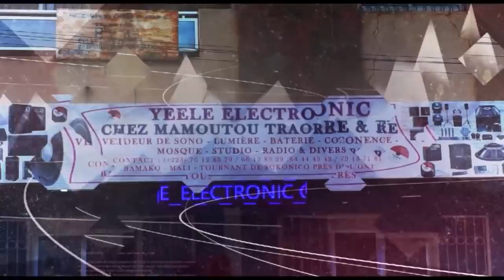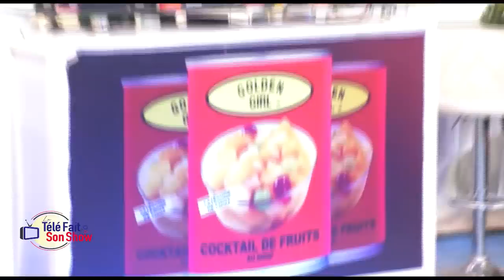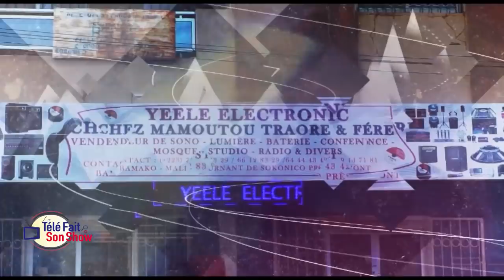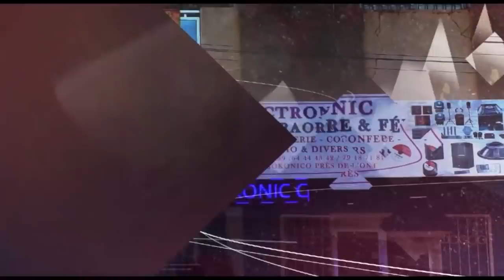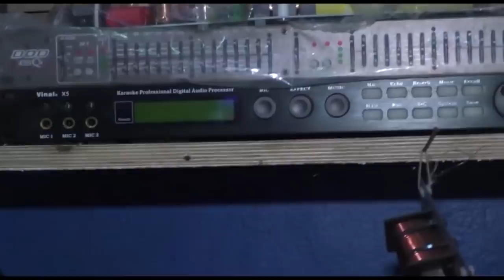TFSS: Gaspi, Coumba Sira Koïta, Tenin Massaran Kouyaté, Koro et Mamoud Sam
Présentation : Aboubacar Sako dit Plaisir, Dj David , Petit Papou
 Son :Bintou Napo
Cadrage  Lassine Traoré & Fousseyni Camara
Réalisation: Seydina Oumar Keïta